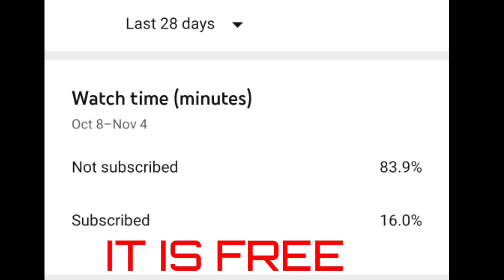finding love in headshots ❤️